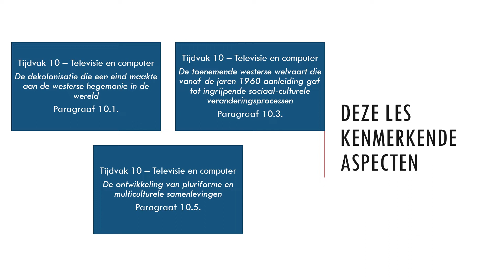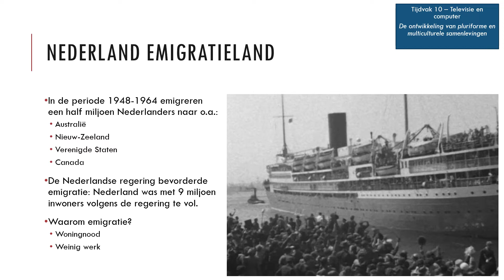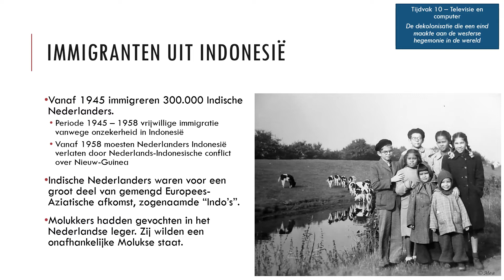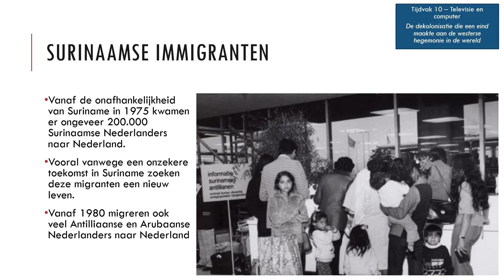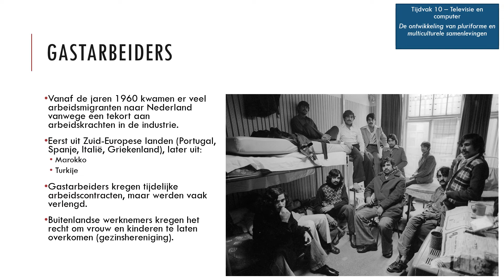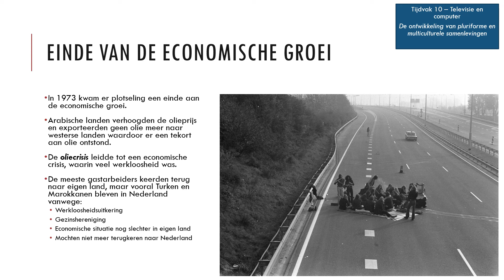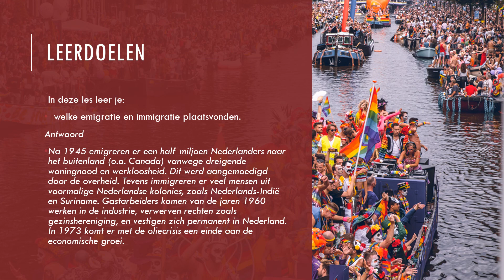04 Nederland - Een welvarende samenleving - Emigratie en immigratie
Geschiedenis Historische Context HAVO - Nederland (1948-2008) - Een welvarende samenleving

Les 4 - Een welvarende samenleving - Emigratie en immigratie

In deze les leer je:
- welke emigratie en immigratie plaatsvonden

Kenmerkende aspecten:
- De dekolonisatie die een eind maakte aan de westerse hegemonie in de wereld (Tijdvak 10)
- De toenemende westerse welvaart die vanaf de jaren 1960 aanleiding gaf tot ingrijpende sociaal-culturele veranderingsprocessen (Tijdvak 10)
- De ontwikkeling van pluriforme en multiculturele samenlevingen (Tijdvak 10)

De volgende begrippen aan bod:
- Emigratie / Emigranten
- Immigratie / Immigranten
- Woningnood
- Indonesië / Nederlands-Indië
- Indische Nederlanders / Indo's
- Molukken / Molukkers
- Suriname
- Antillen
- Aruba
- Gastarbeiders (1960)
- Marokko / Turkije
- Gezinshereniging
- Economische groei
- Oliecrisis (1973)
- Werkloosheidsuitkering